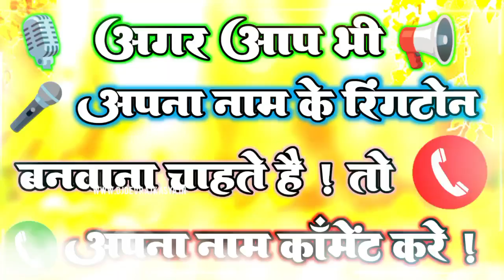रंजन जी के नाम पर रिंगटोन // Ranjan Kumar Name Ringtone // Mobile Ringtone Ranjan Kumar